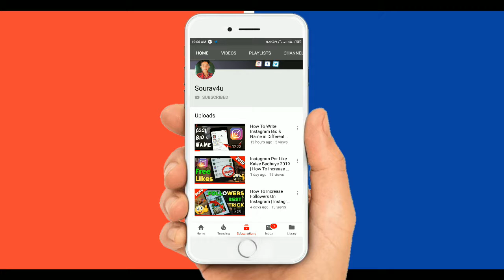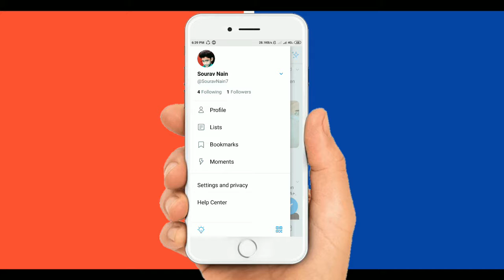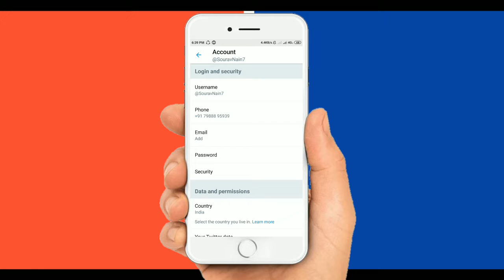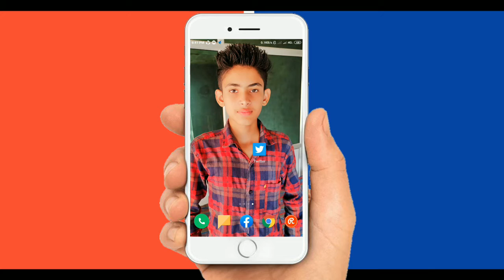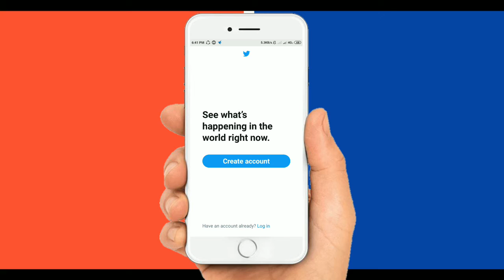How To Delete Twitter Account Permanently | Twitter Account Delete Kaise Kare | by Sourav4u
Hello friends
Video Topics -
Video Language - Hindi , हिंदी
Video Owner Name - Sourav Nain
Others Information - aasani se bilkul 2 minute mein
Ummeed Hai Video

Dosto aap es Video Ko Dekhiye or Apko ya Video Pasand AIA to es Video Ko Like Kar da Share Kar da. Agar Apko koi Sawal Ha to aap Mujhe Comment Be Kar Sakte ha. Me Apko Comment Ka Reply Dene Ke Koshish karuga...

Dosto es Channel Par Apko Mobile Tricks, Computer Tips,   Internet education, Android app Review, Product Unboxing & Review, Youtube Guidelines, Online Shopping, Websites ke New offer or Latest Tech News Update sa releted Video Hindi Me Dekhne Ko Milti rahegi.